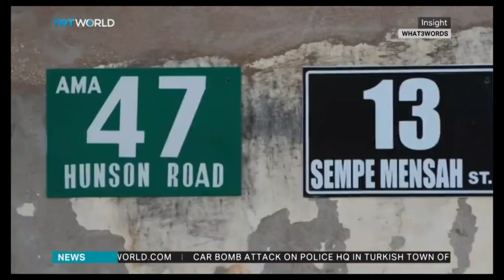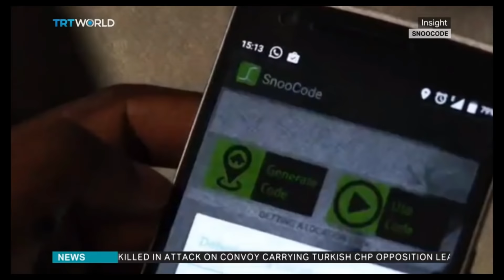TRT World Insight feature | Clare Jones | what3words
what3words is a multi-award winning global addressing system based on 57 trillion 3mx3m squares, each addressed with 3 simple words.